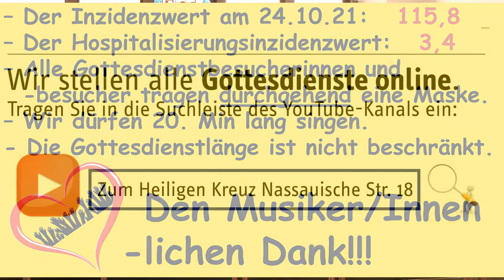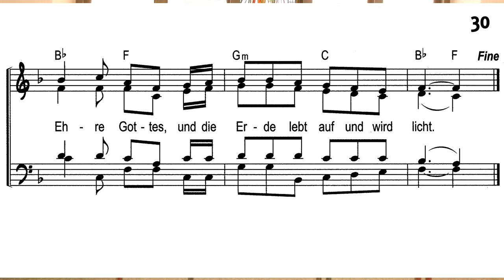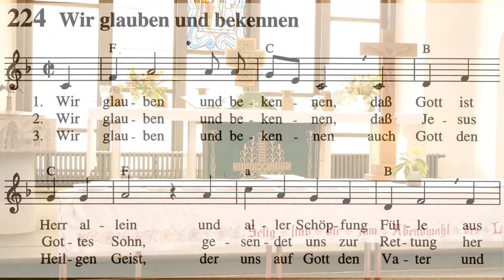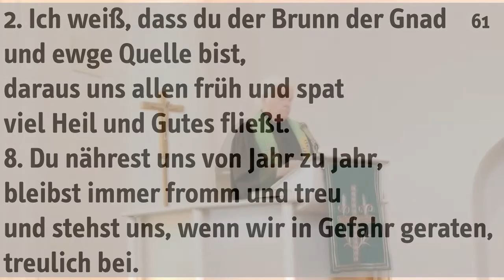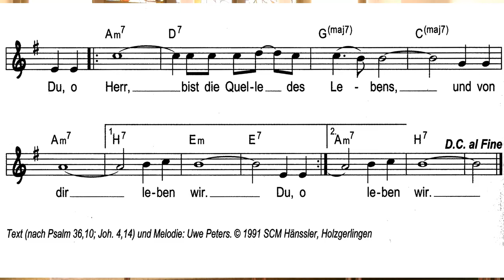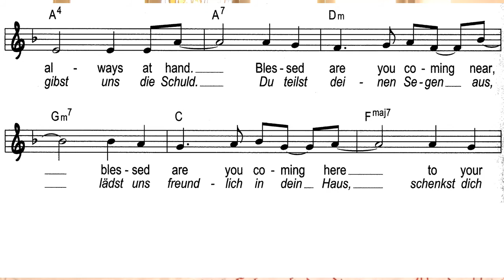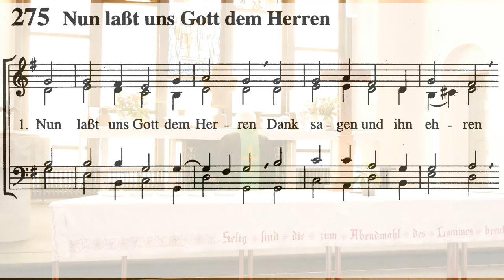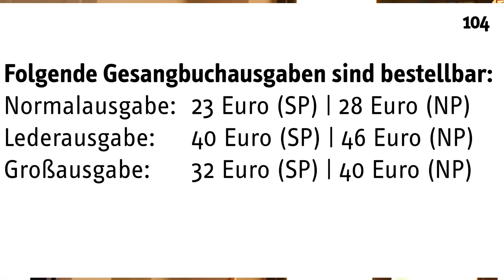Gottesdienst am 21. S.n.Tri., 24.10.21 COSIGO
Gottesdienst  (COSIGO) am 21. S.n.Tri.,  24.10.21, in der Ev.-Luth. Kirche "Zum Heiligen Kreuz", Nassauische Str. 18, 10717 Berlin. Wir sind eine Gemeidne der Selbständigen E.-Luth. Kirche (SELK).